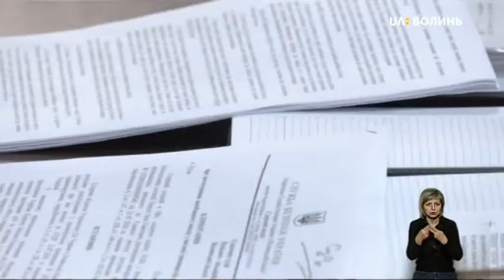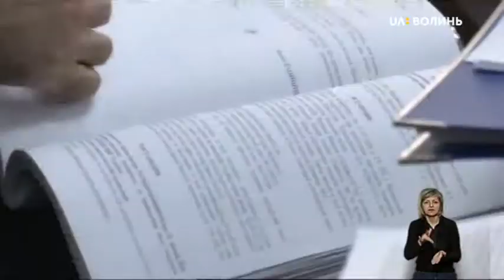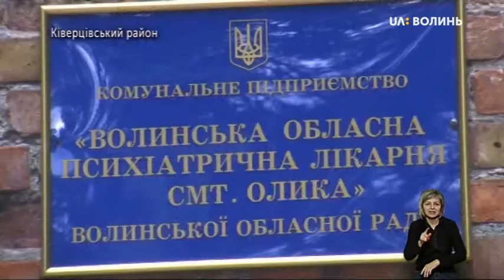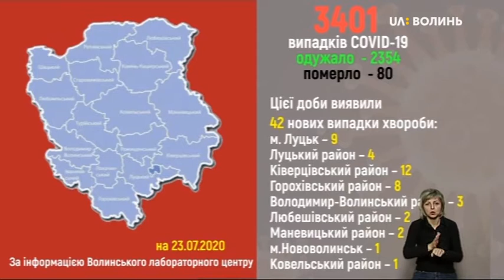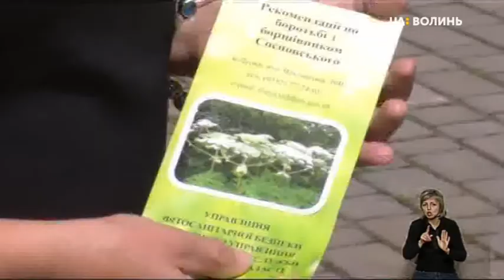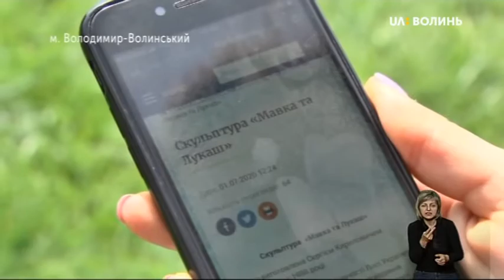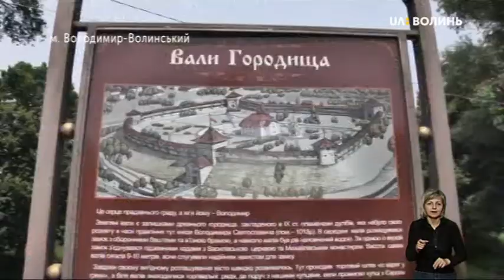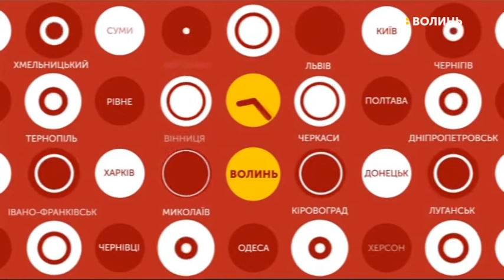23.07.2020. Новини. 20:30